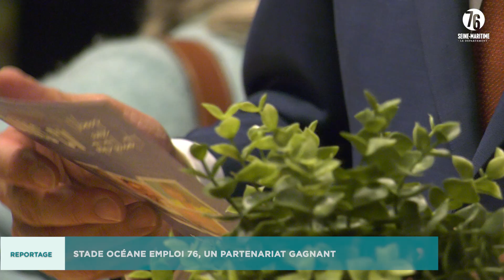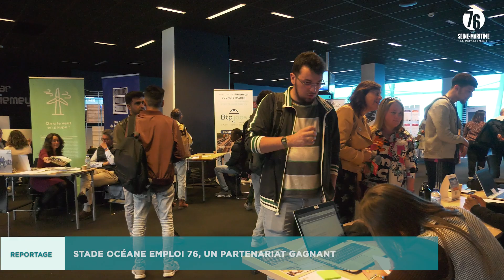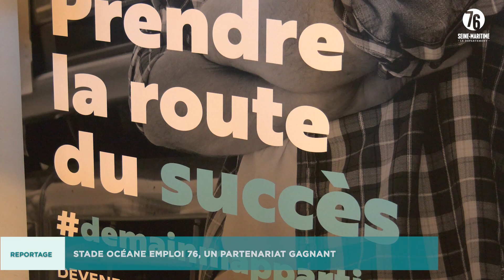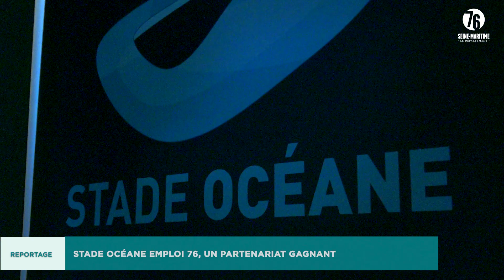Stade Océane Emploi 76 un partenariat gagnant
Le HAC et le Département de la Seine-Maritime ont organisé pour la seconde fois consécutive le forum de l'emploi au Stade Océane, le jeudi 4 mai 2023. Le principal objectif pour les organisateurs est de  est de mettre en relation des entreprises partenaires du HAC qui recrutent et les demandeurs d’emplois dont les bénéficiaires du RSA pour faciliter l'insertion de ces derniers sur le marché du travail. Retour en images su cet événement.